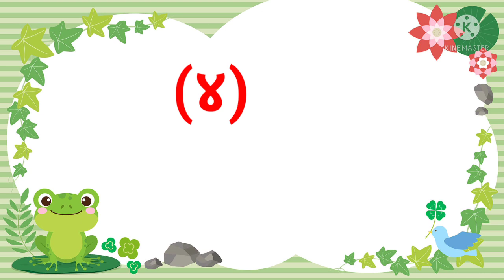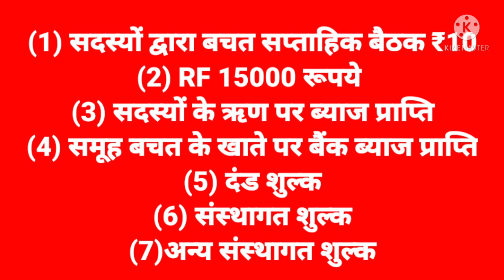समूह में कौन सा पैसा आपका है कौन सा पैसा सरकार का है कौन सा पैसा बैंक का है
सभी दीदी भाइयों को मेरा नमस्ते इस वीडियो में बताया गया है  स्वयं सहायता समूह में कौन सा पैसा समूह का है कौन सा पैसा सरकार का है इस वीडियो में संपूर्ण जानकारी दिया गया है दोस्तों आप इस वीडियो को पूरा देखिए